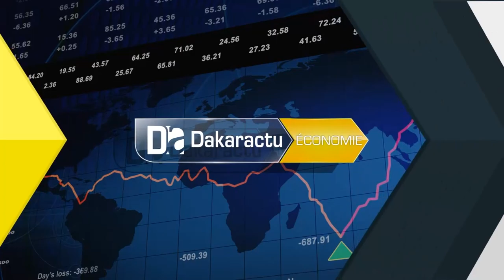Hausse du prix des denrées : Le ministre du commerce, Assome Diatta réfute et parle de baisse en vue